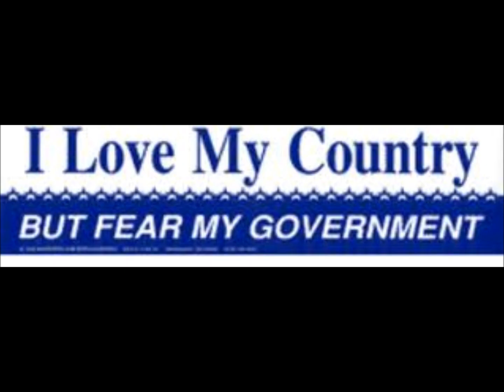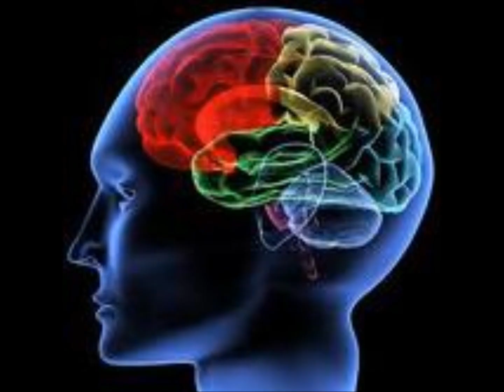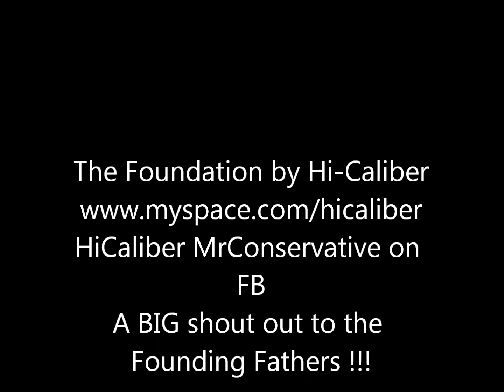The Foundation - Enemy of the State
Patriotic music video